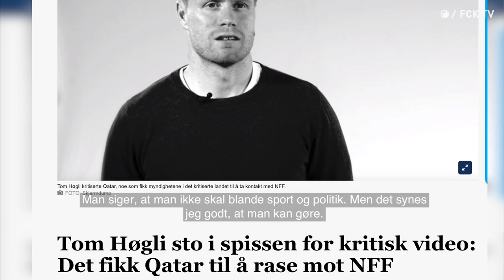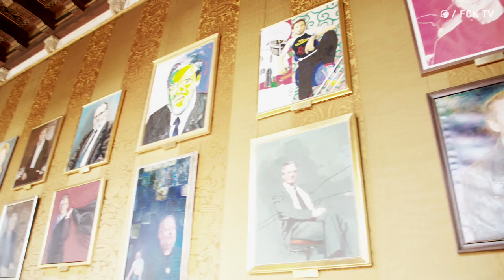Tom Høgli - Ikke bleg for at blande sport og politik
Selvom han egentlig er en stille og lidt genert fyr, er Tom Høgli ikke bleg for at blande sig i politik. Det har nemlig interesseret ham lige siden han var dreng. Derfor inviterede FCK TV ham med en tur til rundvisning på Københavns Rådhus og fik en længere snak om forbilleder, fællesskaber - og Olsen-banden… Kom med her!

profilnavn: fc_kobenhavn